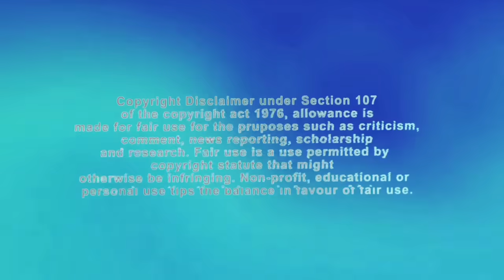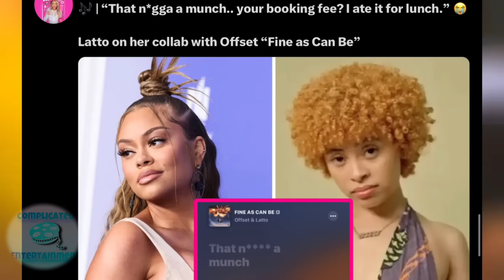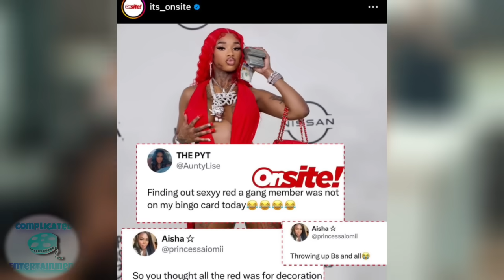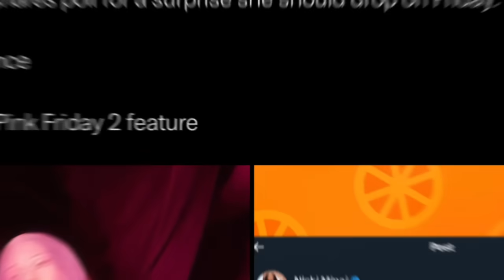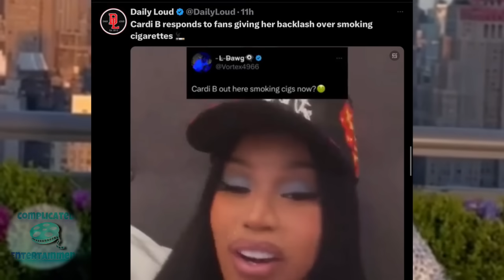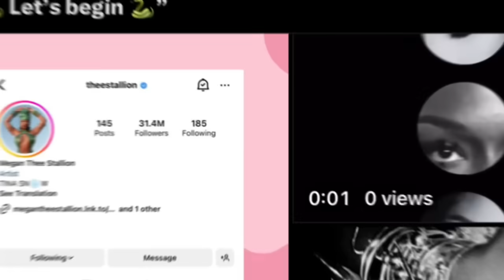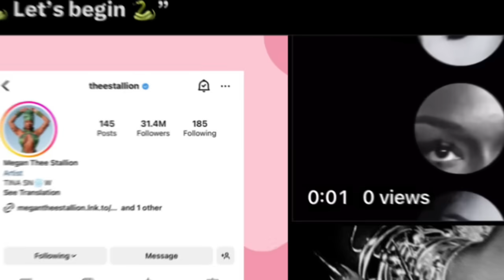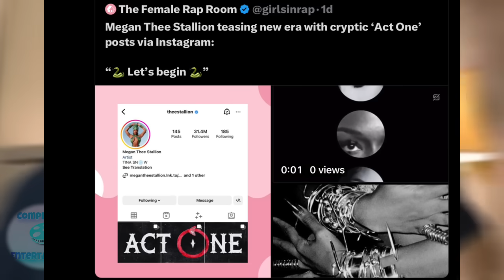NICKI DROP NEWNEW!Megan HUGE COMEBACK? Latto SHADES ICE!Cardi B BACKLASH!Chloe GRAMMYS!SEXYY RED TEA